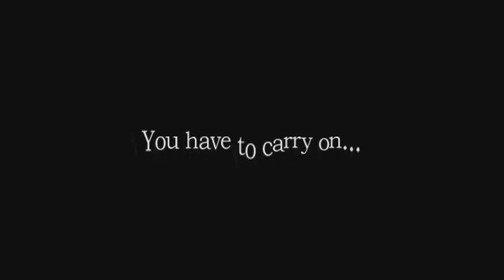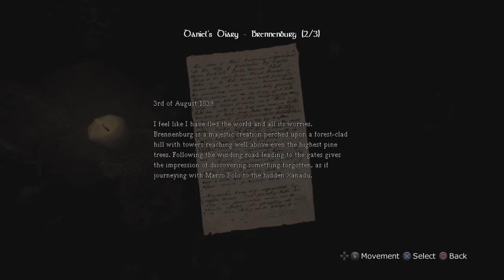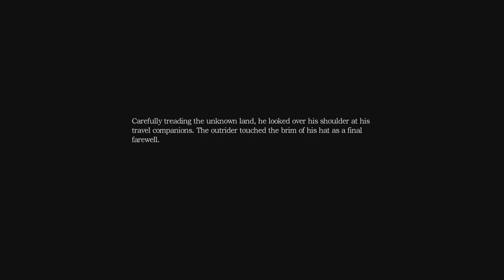RE/NESIA PT7 [JUST SNEAKIDDY SNEAKING]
Why does it outta be me he’s after….😭😭😭